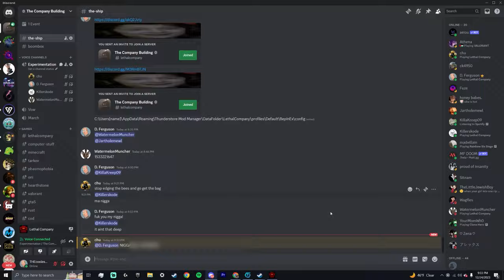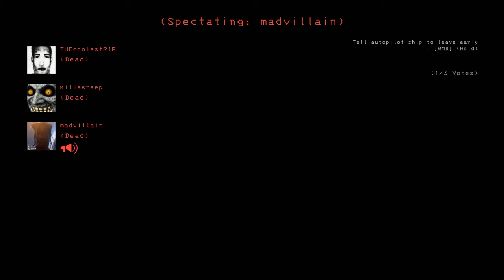We will avenge you...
A tragedy has just struck our crew.. Barney jumped off the ship before it landed, morale's down. Gotta get more scrap.

These are all the funniest moments we had playing Lethal Company! We're playing with tons of mods.

0:00 He's a shiny golden god!
4:56 Recruiting a SOCIOPATH
11:10 The Mask
15:38 Eyjafjallajökull Arrives
18:27 WE SPENT ALL OUR MONEY ON BOOMBOXES